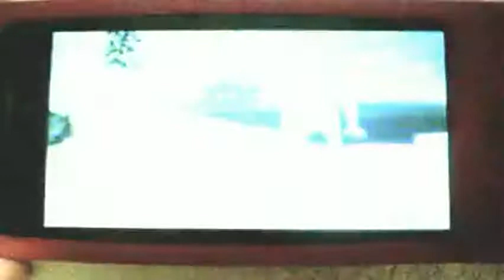Best Classic Yetisports iPHONE 3G S 4 IPAD Game Play #39 By hackerajax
Yetisports Classic iphone ipod touch ipad app available in appstore hope u liked the review please rate comment and subscribe to stay updated with new videos and to get crack apps go